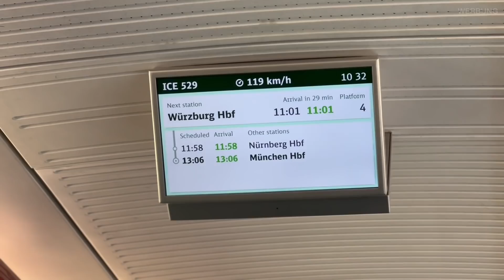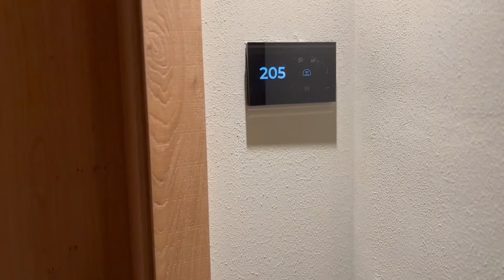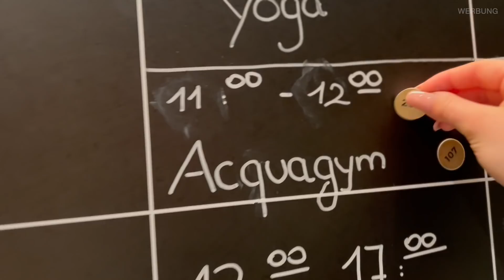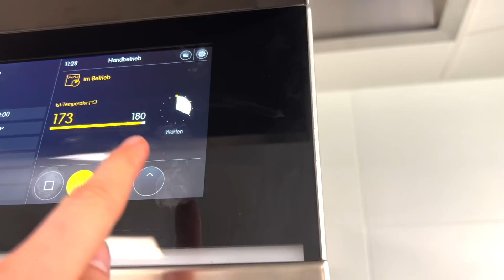FMA am Stall 🐎 mit Urlaubs-VLOG 😍